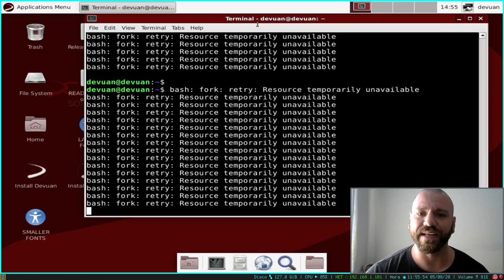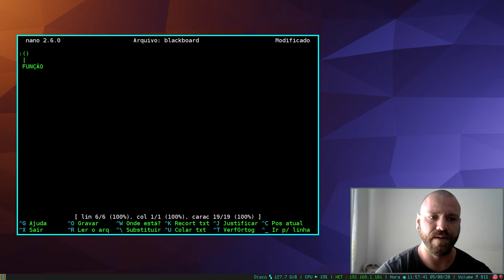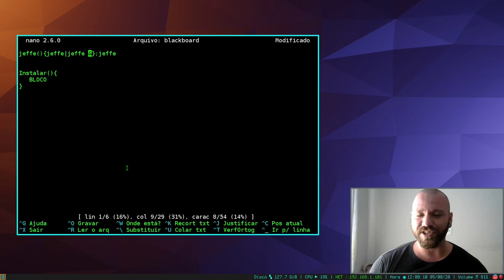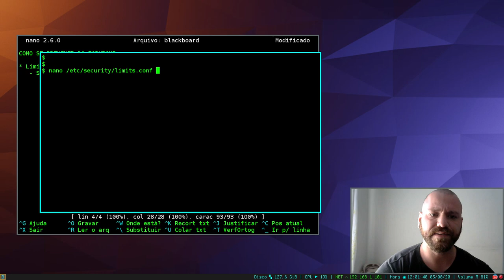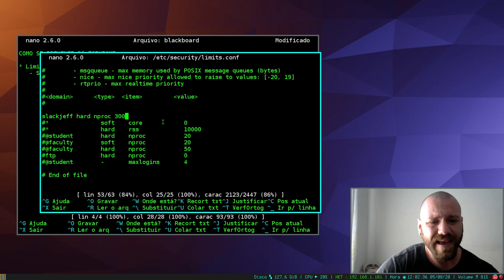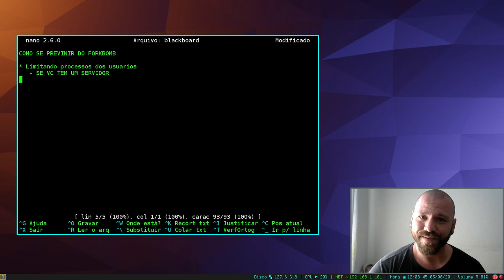Como funciona o FORKBOMB?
Como funciona o forkbomb? e Dicas de como se proteger dessa bomba ;)